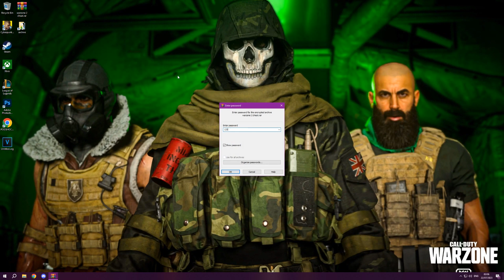CALL OF DUTY WARZONE 2 HACK || AIM + WALLHACK || EASY DOWNLOAD || UNDETECTED CHEAT ||2023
STATUS: WORKING!
Reserve: telegra.ph/Call-of-duty-warzone-aimbot-10-14
PASS: 133